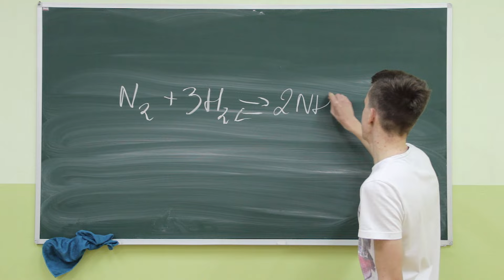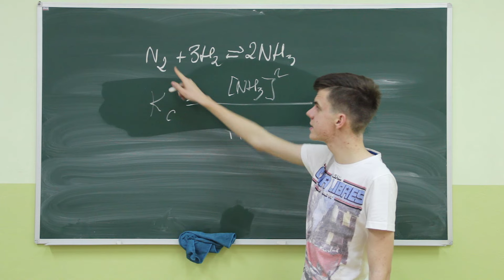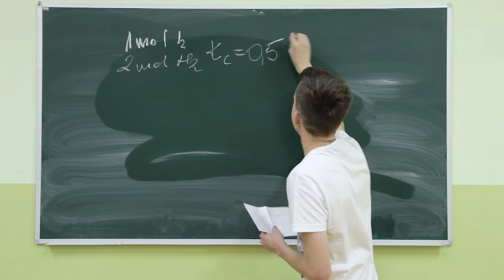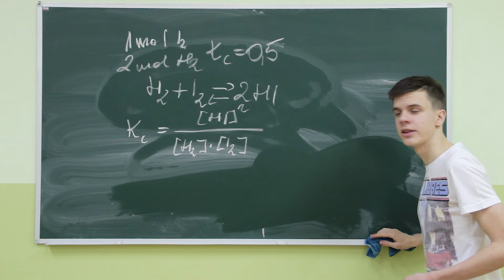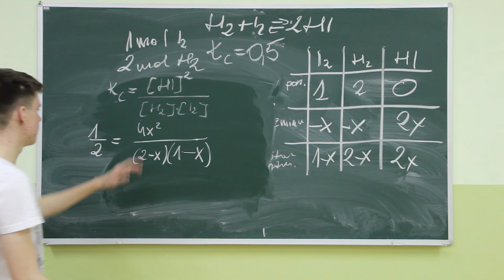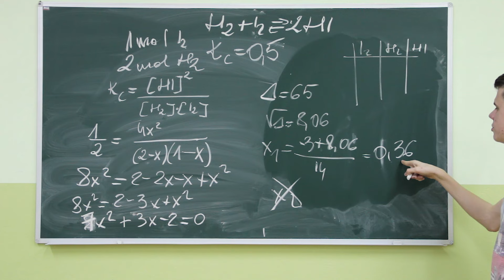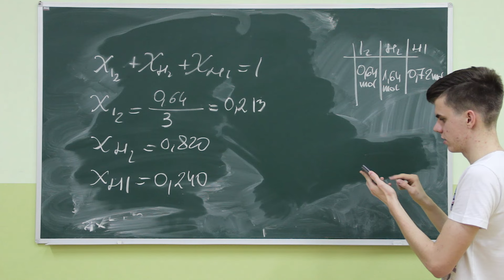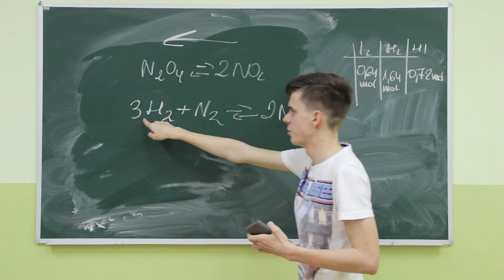Stała równowagi. Reguła przekory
W filmie wyjaśnione są pojęcia związane z równowagami, także rozwiązane jedno zadanko.

Uwaga! W pewnym momencie zamiast STĘŻENIE standardowe powiedziałem "ciśnienie standardowe", jednak to drobne przejęzyczenie w żaden sposób nie umniejsza jakości i prawdziwości przekazywanej informacji :)